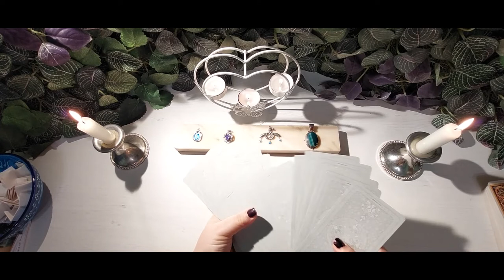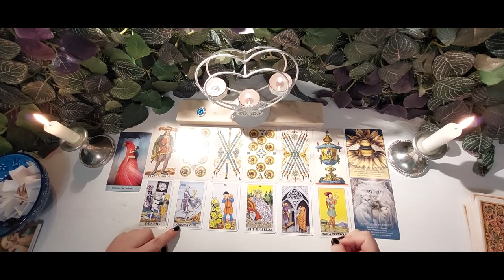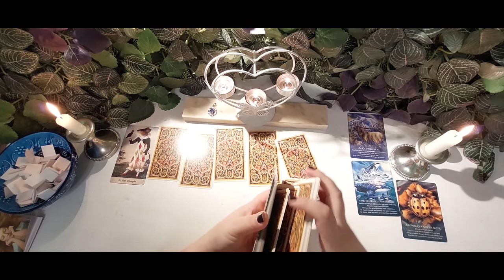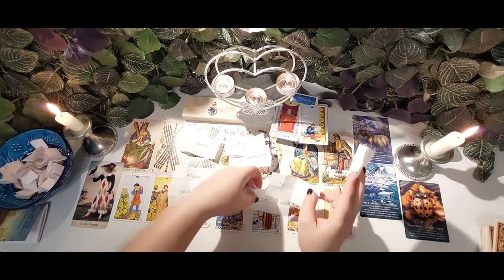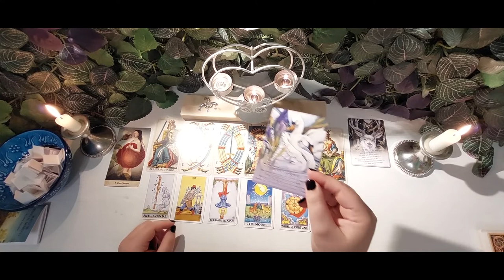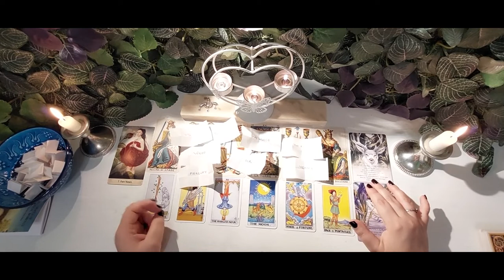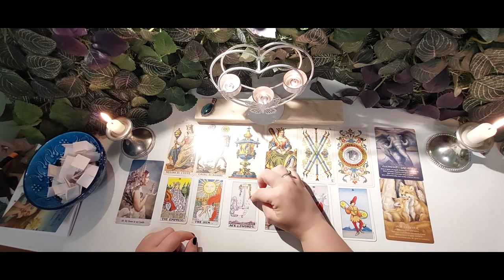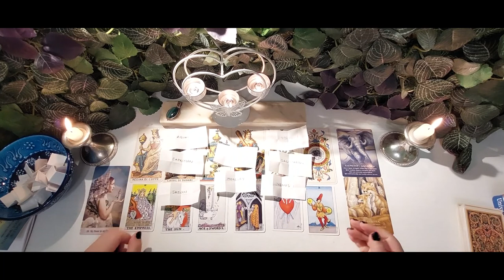🔮✨Tarot Pick-A-Card : WHAT ARE YOUR GIFTS TO THE WORLD (TALENTS, CAREERS, GENERAL CONTRIBUTIONS)?✨🔮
!! For this video: I thought it would be fun to use some hand-written notes based on Astrology, my first love, for more insights. Hope you like it :) !!

I also have an Astrology channel, if you are curious to find out more about it:

      TIMESTAMPS:

   00:00 - Video Introduction
   00:45 - Pick your Pile (with Pendants)
   02:28 - Selection of oracle card for each Pendant
   04:44 - each Oracle card, up-close
   05:59 - Pick your Pile ( with  Pendants and Oracle Cards )

    06:58 - Pile 1 - Card shuffling/selection
    11:22 - Pile 1 - Oracle card descriptions reading
    12:46 - Pile 1 - Card Reading + Astrological insights based on notes

     37:15 - Pile 2 - Card shuffling/selection
     42:47 - Pile 2 - Oracle card descriptions reading
     44:28 - Pile 2 - Card Reading + Astrological insights based on notes

   1:09:18 - Pile 3 - Card shuffling/selection
   1:15:48 - Pile 3 - Oracle card descriptions reading
   1:17:28 - Pile 3 - Card Reading + Astrological insights based on notes

  1:41:33 - Pile 4 - Card shuffling/selection
  1:47:45 - Pile 4 - Oracle card descriptions reading
  1:49:19 - Pile 4 - Card Reading + Astrological insights based on notes